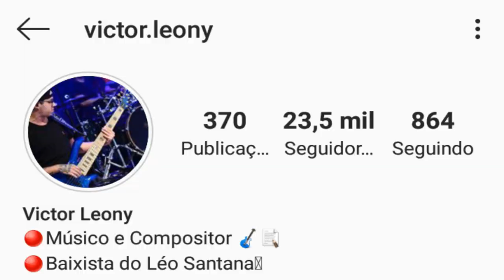VICTOR LEONY | PAGODÃO NO BAIXO | COMPOSIÇÕES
Pois deixa o seu like,comente e compartilhe.